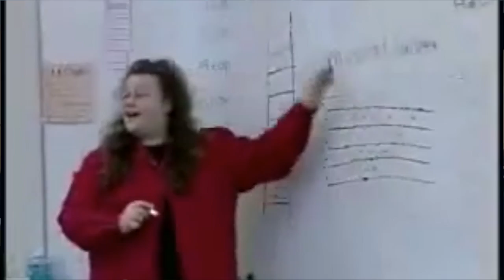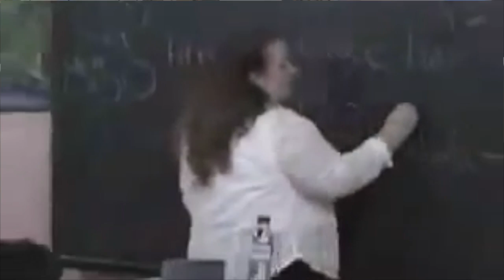LaFontaine Family Mission 2015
Philippines 2015